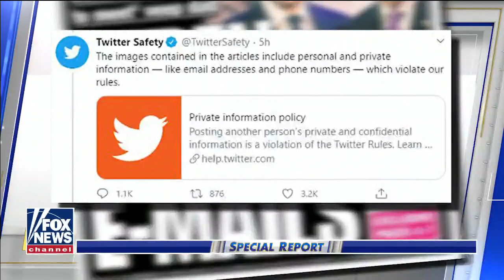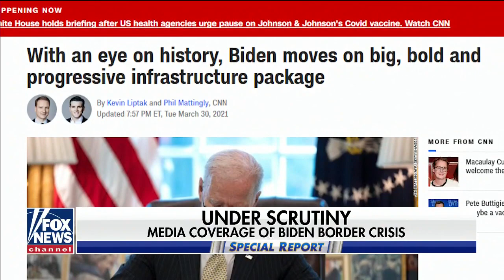Has the mainstream media shifted left?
'Media Buzz' host Howard Kurtz examines liberal bias on 'Special Report.'